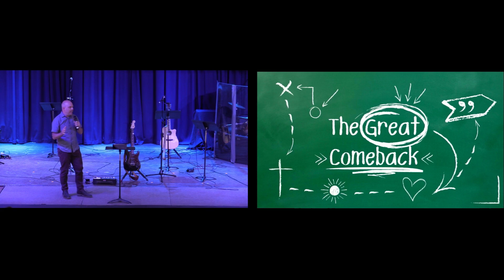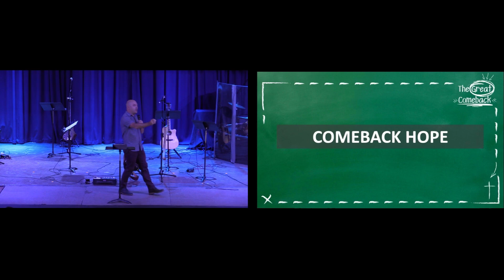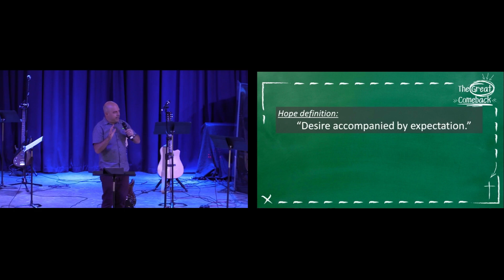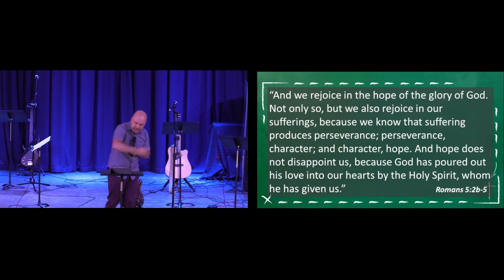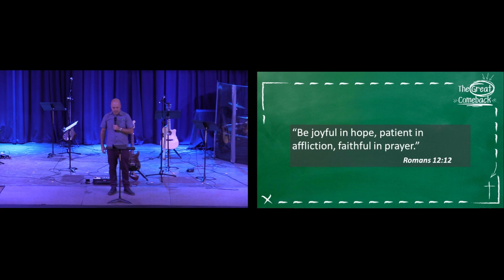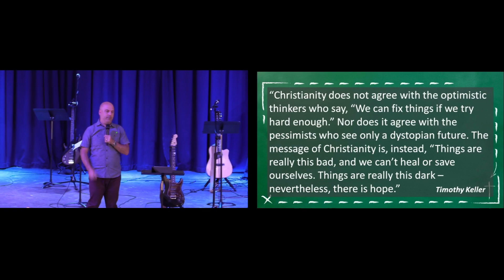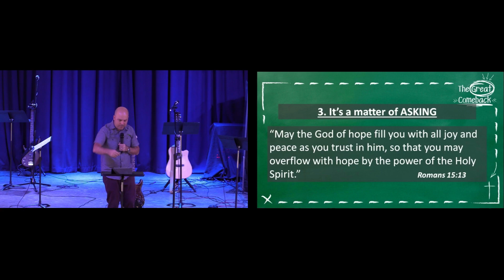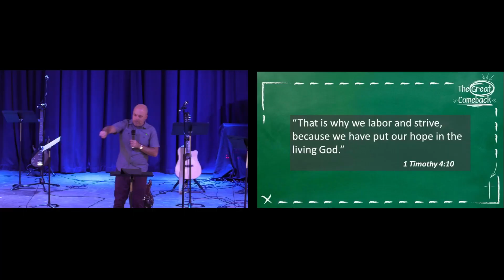The Great Comeback - Part 2 - Comeback Hope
Steve challenges us to understand the differences between hope and HOPE.